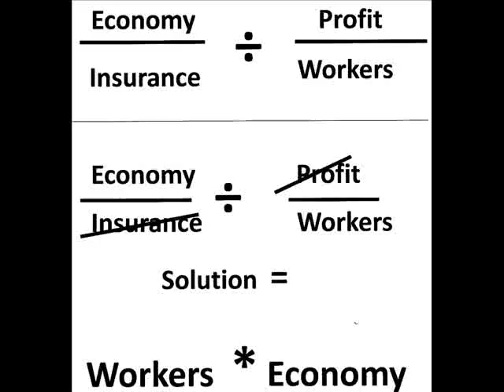Fire The Insurance Man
I got  a hundred  folks to sing this little song with me and felt the power of the people

Insurance  Man             where you going to run  to      Dm/C
        On election day                                                    Dm
Insurance  Man Stealing  from our health care
Insurance  Man Prevention not profits
Insurance Man Wont Insure the poor
Now were going to fire you     on election day
INSURANCE MAN WERE GOING TO FIRE YOU 3X. ON ELECTON DAY   (Chorus)
Insurance Man            Dragging down our economy
Insurance man            Greedy as the bankers.
Insurance man            Prevention not profits.     (Chorus)
Were Going to Fire you On Election Day
Insurance ManBecome a teacher
Insurance ManBecome a  Nurse
Insurance ManDo something useful   wait for them to laugh
After  election day
Insurance ManPrevention not profits
Insurance ManHealths a human right
Insurance Mandeductibles  are  injuries  (Chorus)
Insurance ManBuild some windmills
Insurance ManSolarize our houses
Insurance ManYoull find you a new job
After Election Day
Bonus versespills and no treatment
Insurance man                    Killing small business
Run To The Congress         Its a medical insurance complex  military industrial
Run to the politicians          if you have paid them
Run To The Lawyers          When You owe us
Run to the bankers               We Know they are Guilty
Run to the cable vision       because theyll sell drugs
Run to the Tax man              hell have your deductions
IMMore harm than the terrorist
IM   We gotta  hire lawyers?
IM    Wont pay for prevention
!Were Going To Fire You!

Insurance  Man Stole from our health care

IMkilling small business
IMin bed with the bankers
IMInvested in Pharma

Im Medical Foreclosures
IM I gotta hire A Lawyer
IMYillnesses are excluded?

After  election day

IMmore harm than a terrorist
IM invested in pharmaceuticals
IM selling drugs to our children

IM were gioing to fire you!